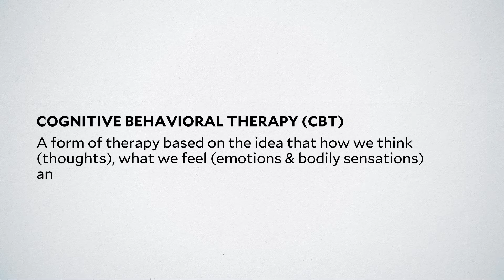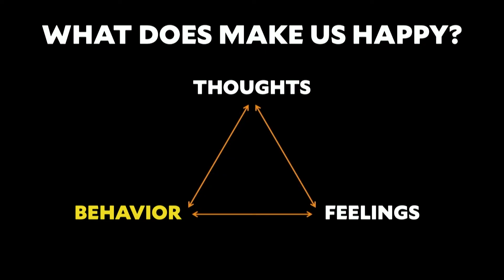Dr. Laurie Santos: What Makes Us Happier - Behaviors. The Science of Well-Being for Teens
Lesson 3.1
"What Makes Us Happier: Behaviors"

In this video for teens, Dr. Laurie Santos explores the cognitive triad of thoughts, feelings, and behaviors from cognitive behavioral therapy (CBT) to understand what truly makes us happy. Dive into this pivotal shift in the course as we uncover the unexpected behaviors that can lead to greater happiness. This is video #18 in Dr. Laurie Santos' series on the science of well-being for teens.